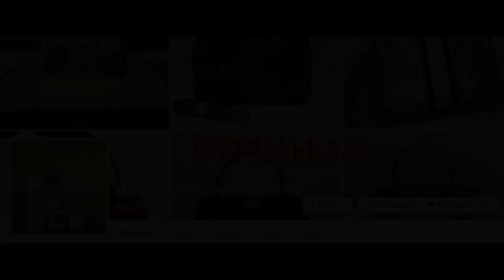Manita ANGEL Skin Care